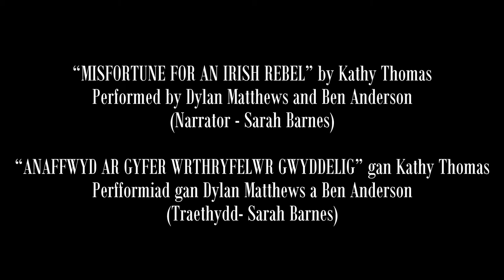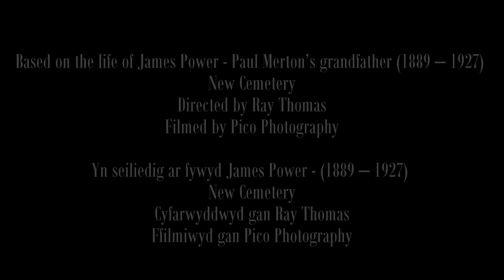MISFORTUNE FOR AN IRISH REBEL. ANAFFWYD AR GYFER WRTHRYFELWR GWYDDELIG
James Power was born into a rebel family in Crooke, County Waterford, Ireland in 1889. Like his father, he worked on the land. In 1911 James was arrested and found guilty of "riotous behaviour." When war broke out in 1914 Irishmen were encouraged to fight for Ireland as soldiers in the British Army and James joined the Royal Irish Regiment. He was not a model recruit. His military Charge Sheet cites offences such as "highly irregular conduct in barracks" and being absent without a pass.

James did his training at Richmond Barracks in Dublin during 1916. This was the time of the Easter Rising, when Irish Republicans launched a rebellion against being ruled by Britain. The British reacted by mobilising troops onto the streets of Dublin –  James Power amongst them. During six days of fighting British troops (including Irishmen such as James) either killed or captured all the rebels.

The captured Republicans were imprisoned at Richmond Barracks. Sixteen of them were given a death sentence and were executed. This ruthless punishment made them into martyrs.

The Royal Irish Regiment departed from Devenport and James served in Salonika, Egypt and the Battle of Jerusalem. He was awarded the Victory Medal and the British Medal.

On returning to Ireland James joined B Company, Third Battalion, East Waterford Brigade as a 1st Lieutenant – the IRA. In the 1920s this was the military wing of the Irish Republican movement that was fighting for Ireland's independence from Britain.  James returned both of his medals. Servicemen who had previously been in the British Army in WWI now needed to prove their Republican credentials to their fellow fighters and one way of doing so was to return their British Army medals. In 1921 a truce was called in the conflict and the next year saw the creation of the Irish Free State when independence was granted to the south of Ireland.

There was little work in Ireland at this time and James took up a job in the Merchant Navy, becoming a fireman and trimmer on a ship called the Sheaf Lance that sailed out of Barry in South Wales.  It was hard, hot, filthy work – four hours on, four hours off round the clock. In December 1926 James was on a voyage destined for Brazil and Argentina. Its return passage brought it back to Wales, arriving in Penarth near Cardiff on the 5th of April, 1927. James Power left the ship that day, and is not recorded as sailing on any other voyages.

His family were told he had died at sea but his death certificate shows that,  at the age of 37, James Power was found dead in the Glamorganshire Canal in Cardiff on the 19th April, 1927. He died from "shock from distended stomach acting on diseased heart." An inquest confirmed that he was not drunk and it is likely that he had a heart attack and fell into the canal. A local shopkeeper identified him, “particularly by his ginger moustache.'"

 James’ wife, Julia, died in childbirth less than two months later. Their two daughters were adopted. One of them, Mary-Anne, married Albert Martin and had a son, Paul Martin – or Paul Merton as he is better known. Paul said:
"It's 92 years ago this happened. I'm the first member of the family to find out his (James Power’s) final resting place. That is rather remarkable, isn't it? It's a long time ago 1927, and it's taken this long for us to find out the truth."

ABOUT THE AUTHOR:

Kathy is a retired English teacher living in South Wales who writes purely as a hobby. She is a Director of A48 Theatre Company and Coordinator of the writers’ group ‘Living Lines’. She recently published a documentary drama based on the life of Andrew Crosse (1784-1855)  - ‘The Thunder and Lightning Man’: